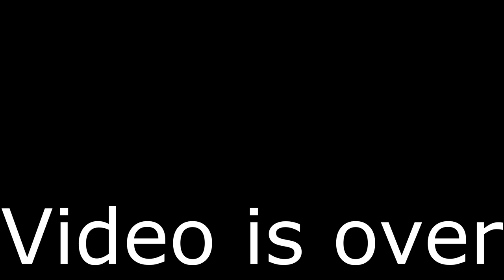Playoffs Round 1 VS Nashville Predators - Vegas Golden Knights S7 Ep.32 - NHL 18 Franchise Mode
NHL 18 Franchise Mode - Vegas Golden Knights S7 Ep.32
The Vegas Golden Knights are finally back in the Playoffs! VS the Nashville Predators.

2. Comment your thoughts